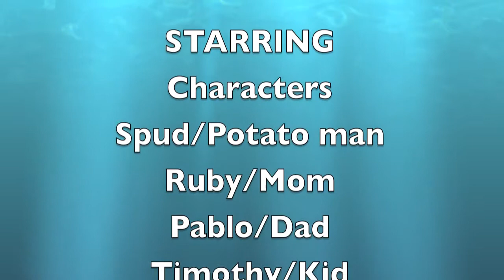Super Spud Buds Potateurs!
Toying Around Goulbourn Middle School Ottawa